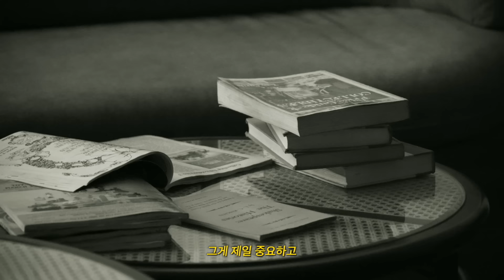누군가 날 알아주면 안 될까? | Child’s Diary